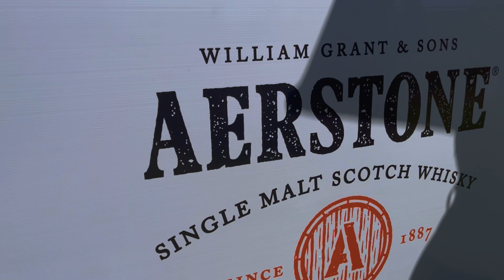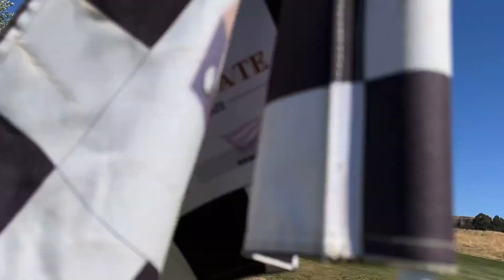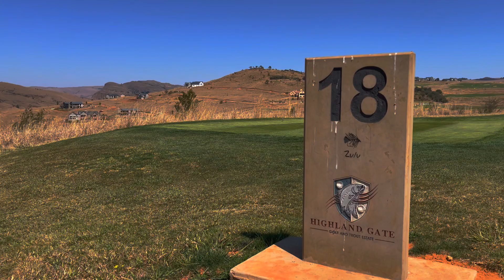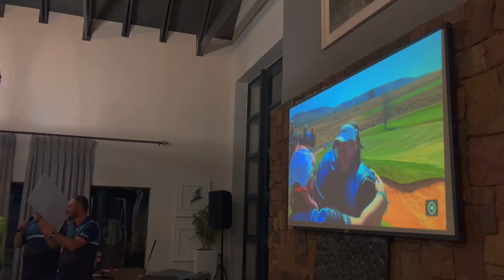2024 DUCKHOOK CLASSIC - DAY 3 - VIDEO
The Biggest Golf Event on the Duckhook Calendar the 3 Day Classic Tour is hosted at Highland Gate.

The 2024 edition had 56 players in the Tournament competing for the most sort after Title.

Day 3 and Final Day the final push to become the champion of 54 Holes!

An unbelievable atmosphere and friendship highlights what Duckhook is all about!